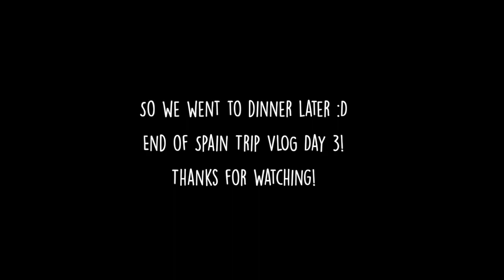Travel VLOG | Day 3: Segovia, Spain | Gran Via, Madrid | Alcazar | Snow White | Roman Aqueduct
On our third day in Spain, we took another day trip to Segovia, about 30 minutes bus ride from Madrid. :)